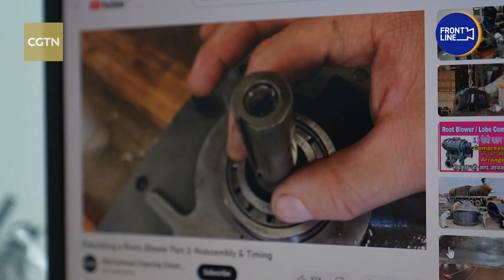Changing Lives: BRI through the lens of a Bangladeshi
The Dasherkandi Sewage Treatment Plant in Bangladesh is a joint project with China. Over the years, it has provided over a thousand job opportunities for local people. CGTN's Zhong Shi tells the story of one of their current employees, offering personal insight into how the development has changed lives.